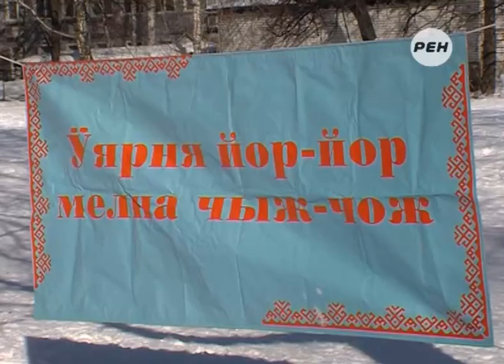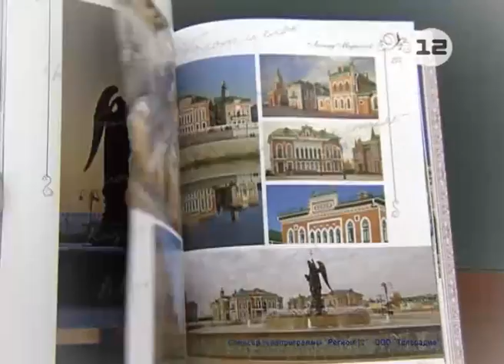Марий Эл ТВ: Масленица в Гимназии №14 Йошкар-Олы